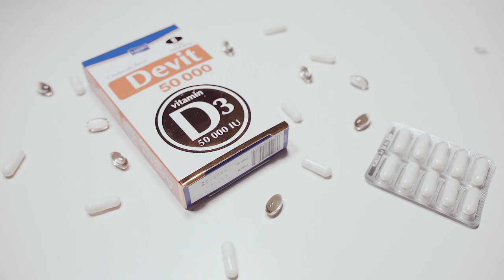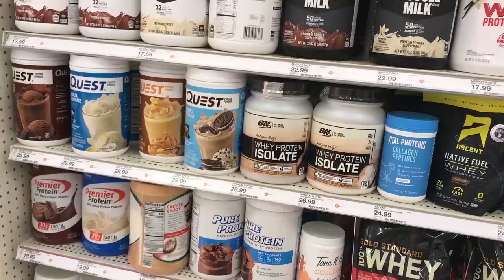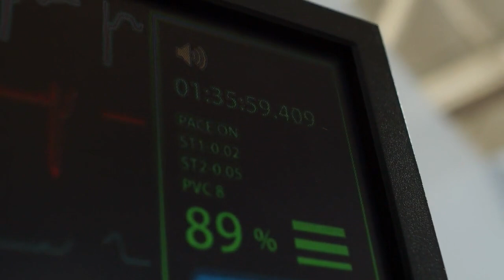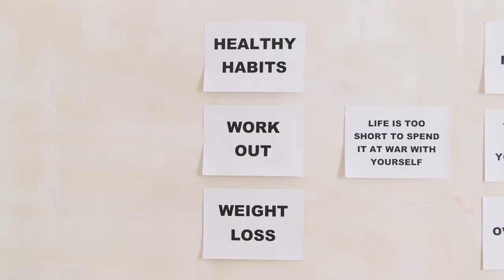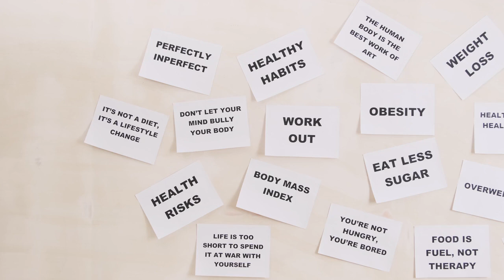🧠Neuroscience: Top 3 Supplements to BOOST Performance🎯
Looking to supercharge your brain and maximize mental performance? In this video, we'll dive into the top 3 science-backed supplements that can help you improve focus, memory, and cognitive function! 🧬💡 Whether you're studying, working, or just want to stay sharp, these supplements are a game changer. Tune in for expert insights and tips to enhance your brainpower! ⚡️

💬🔔 Your support helps us create more health and wellness content for you!